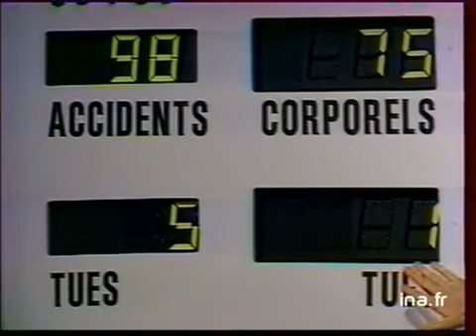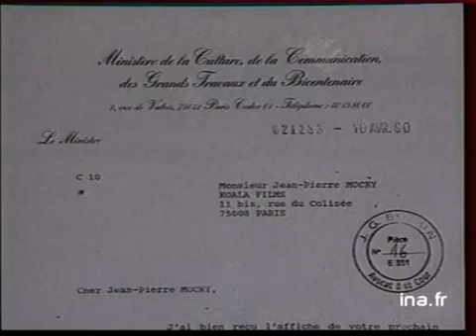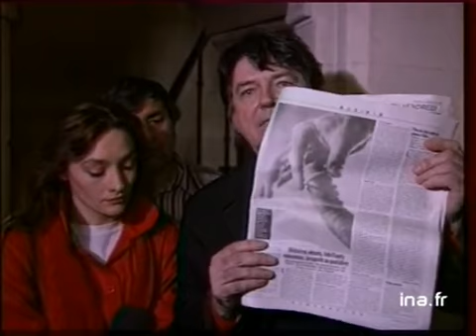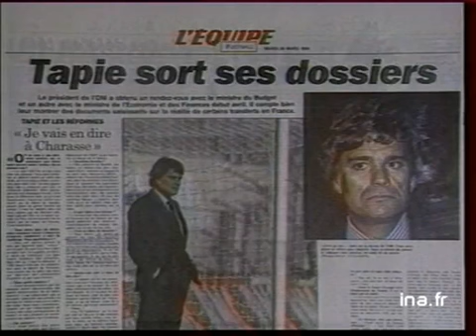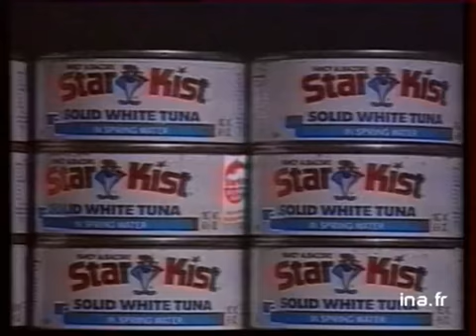19/20 : EMISSION DU 13 AVRIL 1990